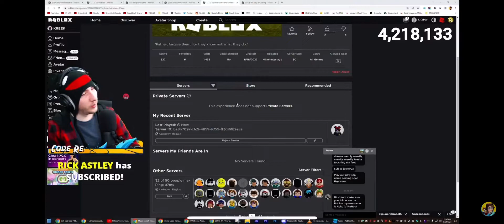caught in 4k